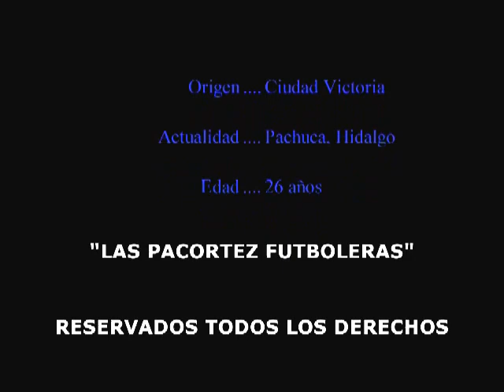Entrevista Francisco Cortez.mp4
Entrevista al Victorense Francisco Cortez entrenador de Porteros Club Pachuca